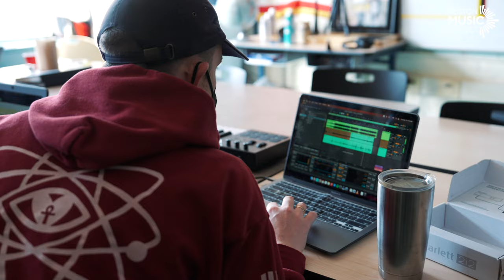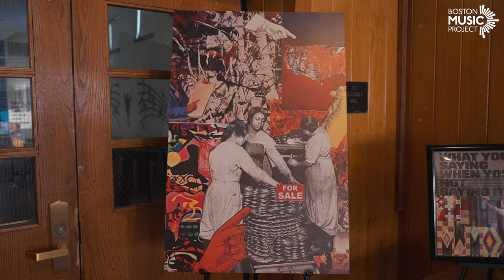Digital Music with BMP at the Mel King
For the past three years, Boston Music Project has provided in-school digital music programming that is infused into ELA and Social Studies classes at the Melvin H. King, formerly the McKinley South End Academy. Through this programming, students develop a foundation for digital music production and then unleash their creativity, deepening their engagement in academic learning, and expressing a meaningful connection and understanding of academic and real-world topics taught in class.

The second part of this video showcases a student-led event, "King's E.A.R.", made possible through Boston Teacher's Union's "Teacher Leadership Fund" initiative.